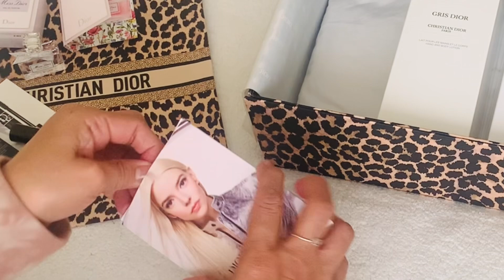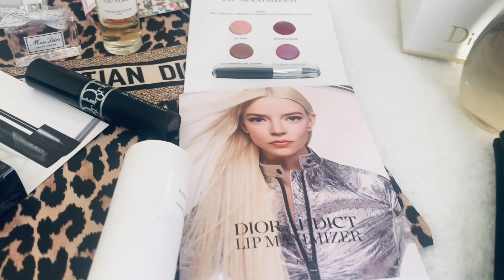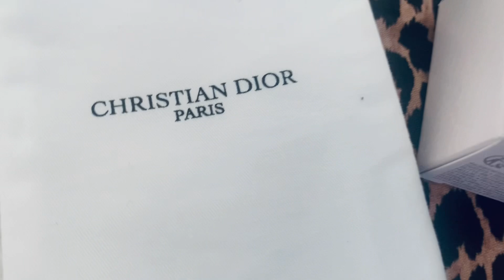Dior Unboxing ⭐️ 100 Subscribers 🎉🍾 🥰🌸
Hello my Friends 🙋🏻‍♀️ Thank you for stopping by 🌸 Let’s unbox another Dior Haul ⭐️

    Congratulations to us for reaching 100 Subscribers 🎉🍾 Thank you all so much for your support ❤️ thus I will be doing Giveaways as my appreciation to you all 🌹

I will be posting Giveaway details as well as what can be expected to be included in the gifts 🎁 Please keep an eye and Don’t forget to Like,Share and especially Subscribe so you won’t miss any details and uploads ⭐️⭐️⭐️❤️❤️❤️❤️

XoXo 💋

Love Happy Mail 💌🎁

Chasing.dragonfly
Modesto, CA
95351